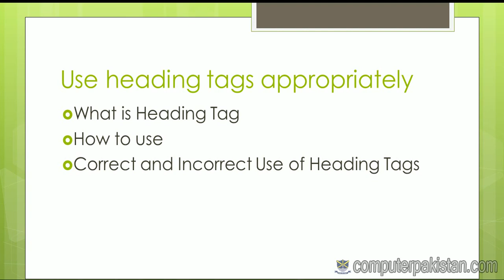12 heading Learn SEO Latest SEO Complete Course for Free Beginners in Urdu and Hindi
12 heading   Learn SEO Latest SEO Complete Course for Free Beginners in Urdu and Hindi

This Complete Course Will Tell You How to Earn Money From YouTube
Bitcoin Free Mining binance login